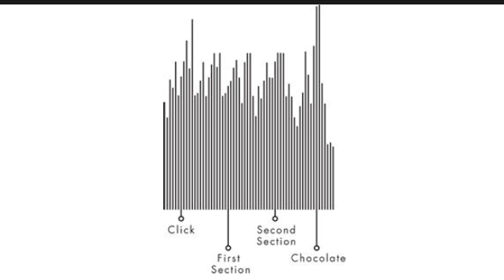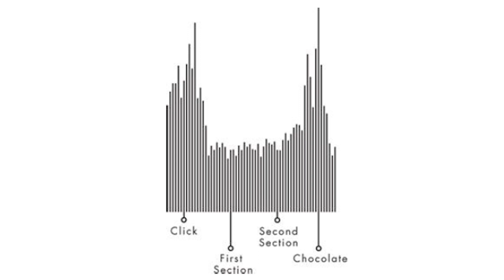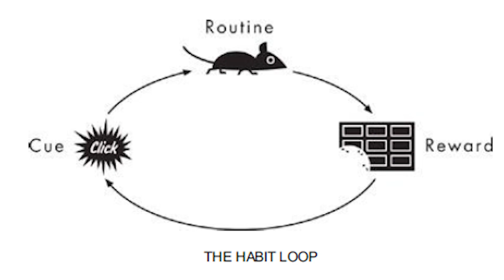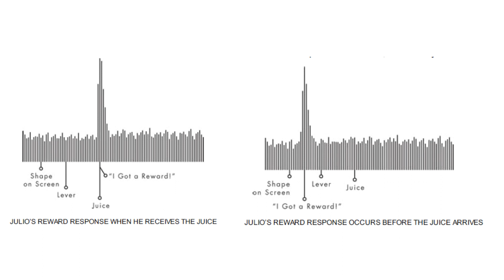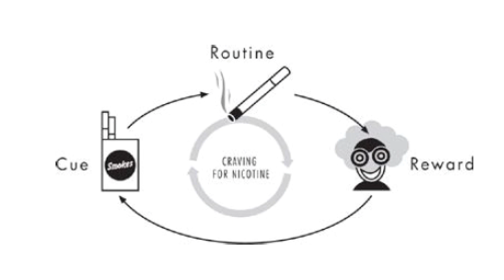Cracking the Code of Habit Formation: Discover the Science Behind Breaking Bad Habits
Peace everyone!

Welcome to my video on the book *The Power of Habit* by Charles Duhigg. In this video, I'm going to be giving you a detailed overview of the book, including its key takeaways, practical tips, and timestamps for each section.

*The Power of Habit* is a book about how habits work and how we can change them. Duhigg argues that habits are the key to success in all areas of life, from our personal relationships to our careers. He also provides a framework for understanding and changing our habits, which he calls the habit loop.

The habit loop is a three-step process:

1. **Cue:** The cue is something that triggers a habit. It could be anything from a time of day to a location to a person.
2. **Routine:** The routine is the behavior itself. It's what you do when you're triggered by the cue.
3. **Reward:** The reward is what you get for completing the routine. It's what makes the habit feel good.

To change a habit, you need to break the habit loop. You can do this by identifying the cue and the reward, and then replacing the routine with something new.

**Key takeaways from the book**

Here are some of the key takeaways from *The Power of Habit*:

* Habits are powerful. They control about 40% of our behavior.
* Habits are formed through the habit loop.
* Habits can be changed by breaking the habit loop.
* Keystone habits are habits that have a ripple effect on other areas of your life.
* Willpower is important, but it's not enough to change your habits. You need to create a system that supports you.

**Practical tips from the book**

Here are some practical tips from The Power of Habit:

* Identify your cues and rewards. What triggers your habits? What do you get for completing them?
* Create a new routine. What do you want to do instead of your old habit?
* Make it easy to do your new routine. Put the things you need to do your new habit in plain sight and make it convenient to do.
* Make it hard to do your old habit. Put the things you need to do your old habit out of sight or make it inconvenient to do.
* Find an accountability partner. Tell someone about your goal and ask them to check in with you on your progress.

Timestamps

Here are some timestamps for each section of the book:

1. Introduction: 0:00
2. What is a habit? - 00:30
3. Neurology of habit formation - 01:40
4. The habit loop - 03:28
5. The Power of Craving - 04:16
6. How to change your habits - 07:30
7. Importance of Decision and Belief - 10:06

If you're interested in learning more, I highly recommend reading the book. It's a great resource for anyone who wants to understand and change their habits.